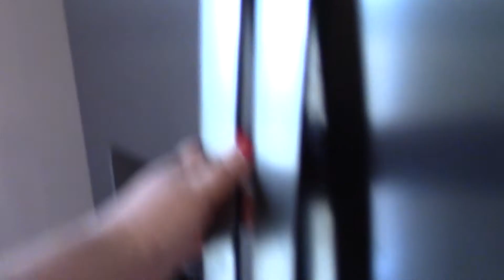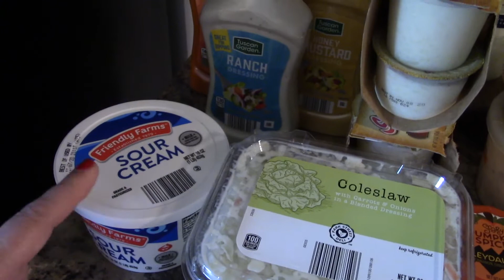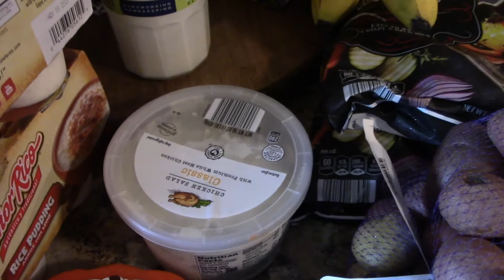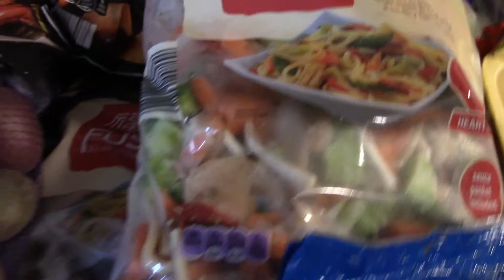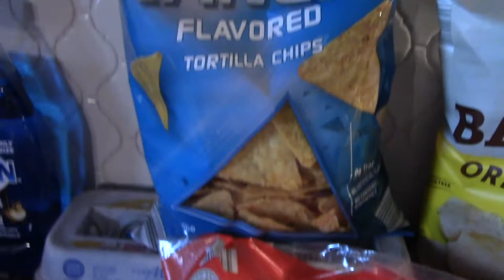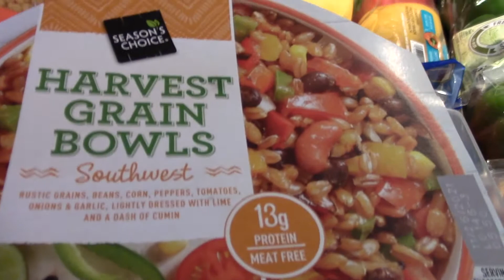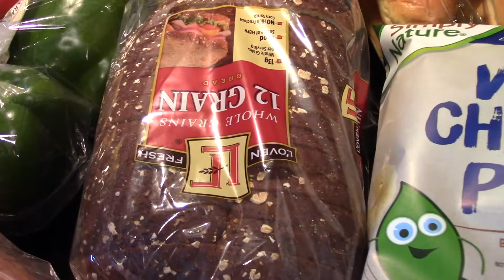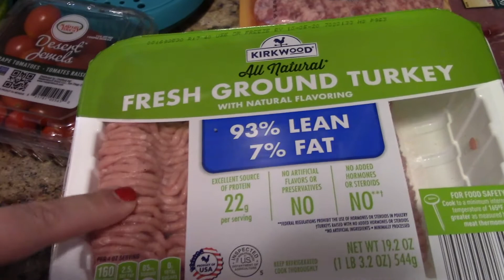ALDI GROCERY HAUL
Hey Everyone,

Usually, I have a recipe or some kind of food video on Mondays. However, this week I'm switching my usual haul video from Wednesday. We're still getting moved in and it was easier for me to switch a few things around this week. By next week, things should be a bit more back to normal. I hope you enjoy this video.

Love always,
Leslee

***Beef Stroganoff Video*** (It's in this What's for Dinner Video)

***My Channel Schedule***
Monday: Recipe of the Week
Wednesday: Shopping Haul (including EMPTIES videos and MY FAVORITE THINGS videos)
Friday: Lifestyle/Series Videos